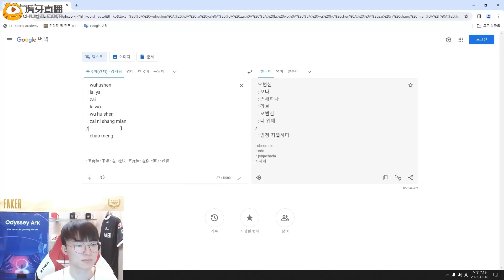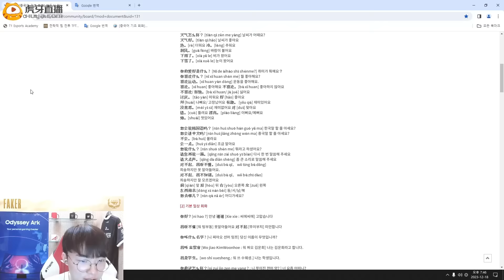Faker Plays with Xiao Chao Meng in Bot Lane!!! (T1 & UZI & XCM)